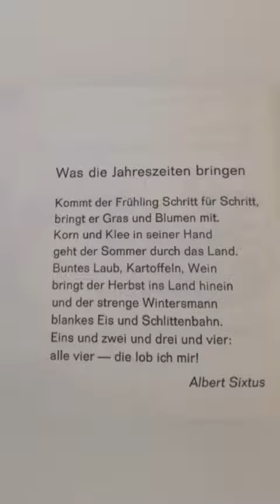Uroš Mitrović - Es war eine Mutter / Jovana Ponorac - Was die Jahreszeiten bringen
OŠ ,,Dositej Obradović", učenici Jovana Ponorac i Uroš Mitrović (odeljenja V-4) izvode dve divne recitacije na nemačkom jeziku. Recitacije je sa učenicima pripremila nastavnica Jasmina Jaca Kovačević.